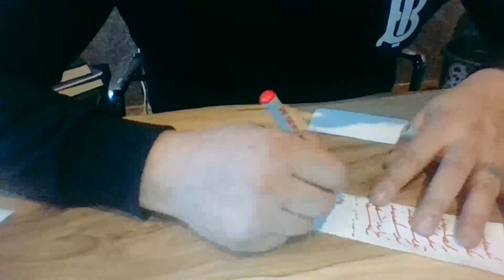Medyum Ercüment Hoca 0552 282 33 33 ücretsiz bakım TUNCELİ HOZAT Ayırma Muskası